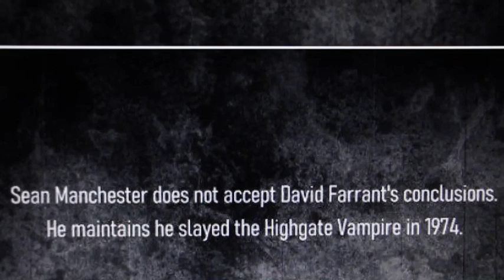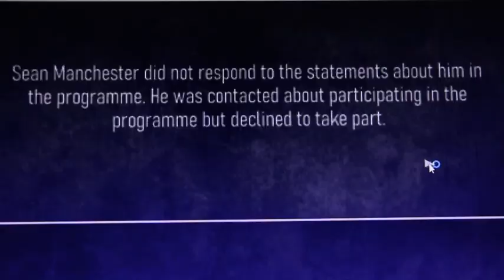Not The Highgate Vampire